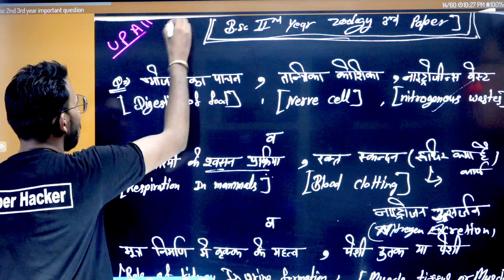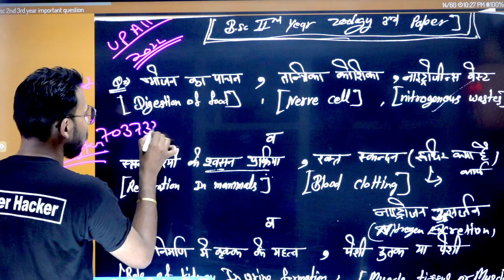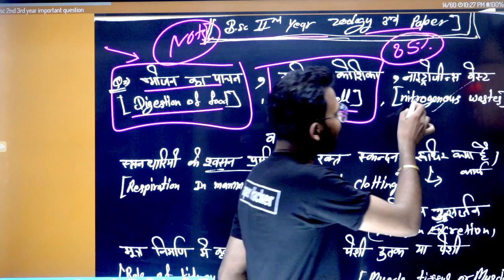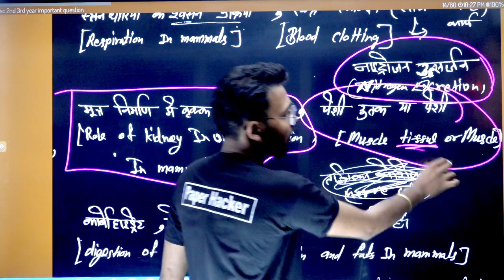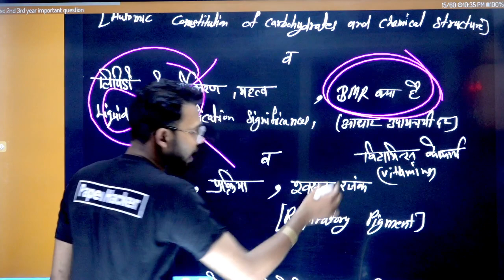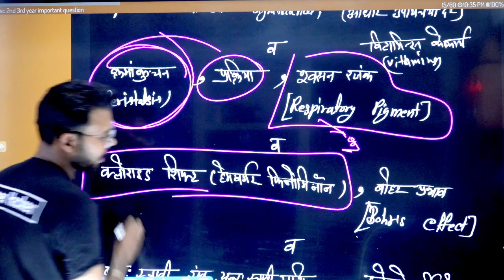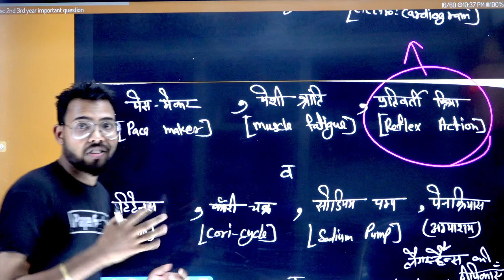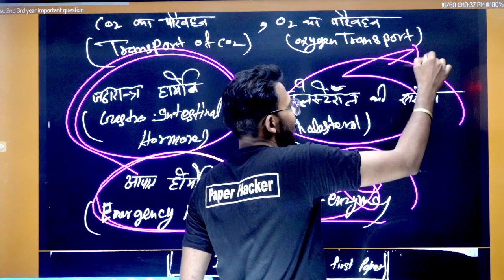B.Sc 2nd year Zoology 3rd paper, 2022 आने वाले प्रश्न, BSc 2nd year Zoology 3rd paper, Paper Hacker